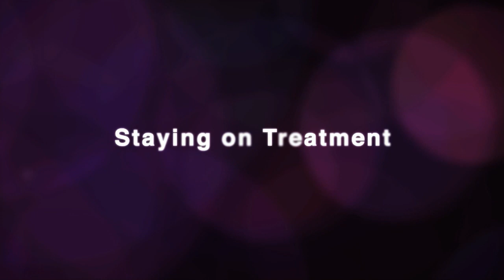6. Everyone Has a Story - Staying on Treatment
SisterLove launches "Everyone Has a Story", a series of short vignettes expressing the wisdom and experiences of Leading HIV+ women. The stories of these women paint the poignant and sometimes humorous picture of the informative thoughts and musings of life with HIV through the eyes of everyday mothers, daughters, sisters, and lovers.

Thanks for viewing and I look forward to your comments!
This project is funded and supported by Merck & Co.